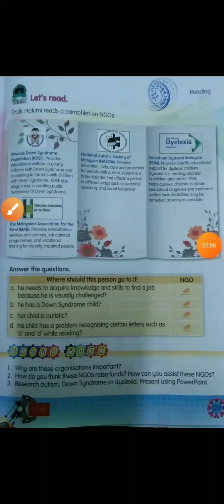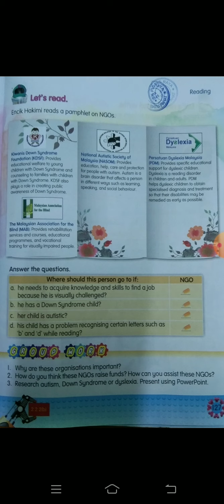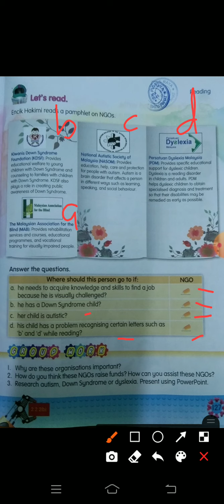Overcoming The Odds Year 6 Textbook Page 127